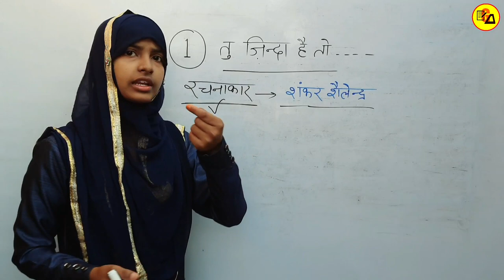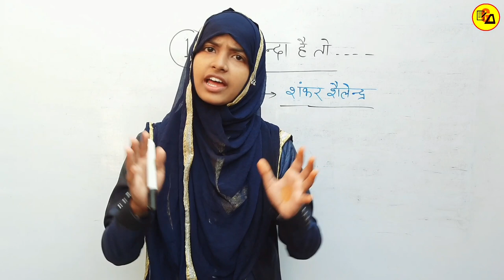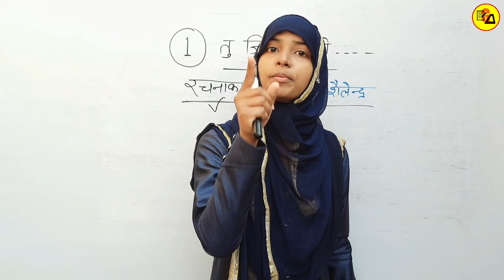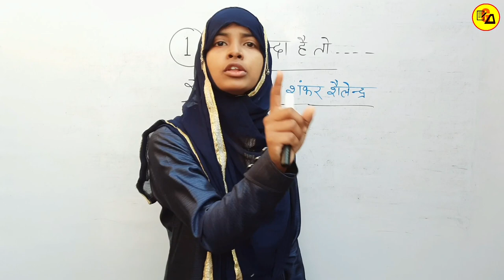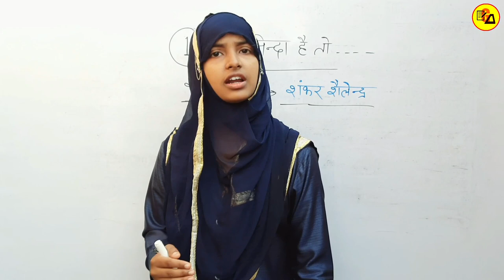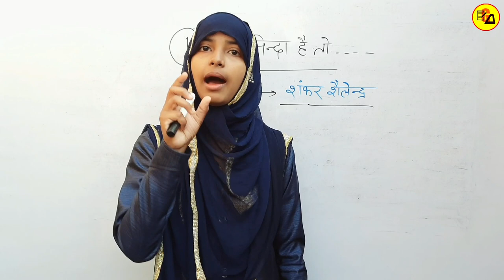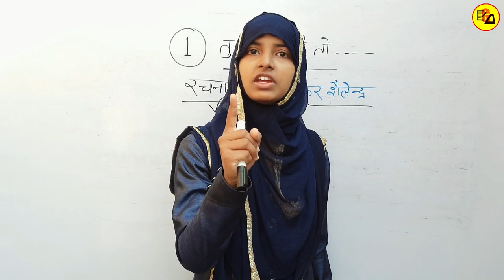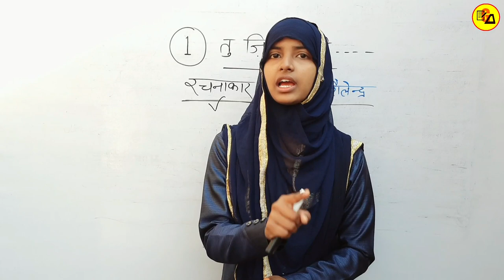Class 10 Non Hindi Chapter 1|*तू जिंदा है तो...|कविता|शंकर शैलेंद्र|अहिंदी कक्षा 10|By Muskaan Ma'am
Best Wishes :-
इस वीडियो में कक्षा 10वी के अहिंदी जो मुस्लिम विद्यार्थी पढ़ते हैं, किताब से पहला चैप्टर की समाप्ति पूरी तरह से की गई है| जो आपके आने वाले वार्षिक एग्जाम के लिए बहुत ही ज्यादा महत्वपूर्ण साबित होने वाला है इसलिए इस वीडियो को अपने दोस्तों तक पहुंचाने की कोशिश करें ताकि सभी विद्यार्थी इसका फायदा उठा सकें l